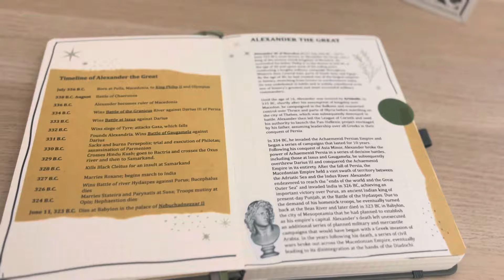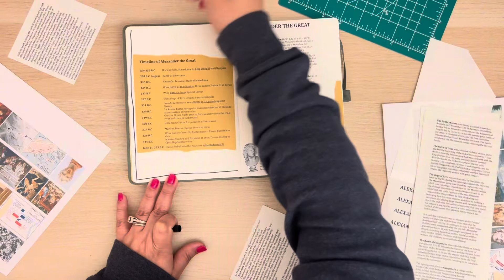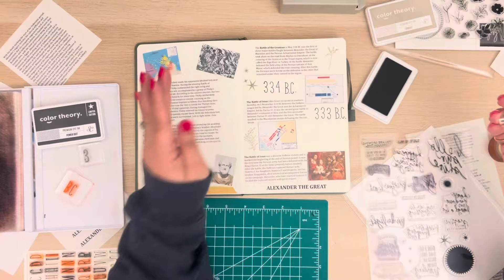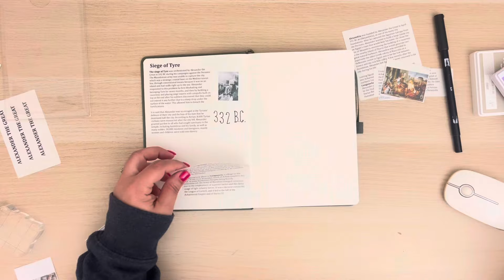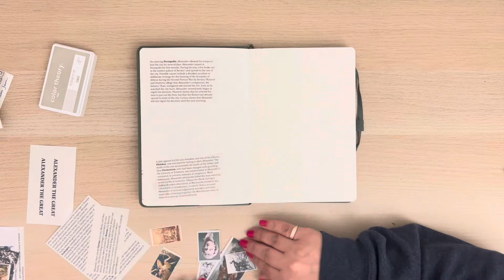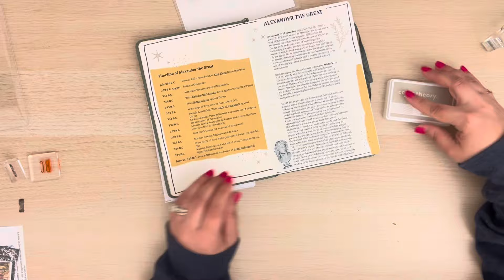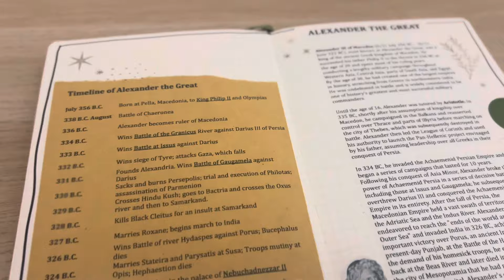Haz journal conmigo mientras hablamos de Commonplacing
Hola, bienvenidos a mi canal. Hoy estaré preparando las paginas de mi libreta Commonplace.
Acompáñame y vamos a crear algo lindo.
Let’s connect!
Materiales:
- A5 Graph Notebook
- Kraft Sticker Sheets
- Circle Sticker Tabs
- Clear Sticker Sheets
- Acrylic Blocks
- Color Therapy Stamp in the colors POWER SUIT and CEMENT
- Fiskars Scissors No. 5 Micro-Tip Easy
Other favorite materials for journaling/planning:
- Shuttle Art Dual Dot Markers
- Dollar Tree Crafting Square cutting mat (green mat)
- Washi Strips
- Memento Inks
- White out
- Studio Calico Stamps
- Pens & Highlighters – Mr. Pen
- e-mark colop Mobile Printing